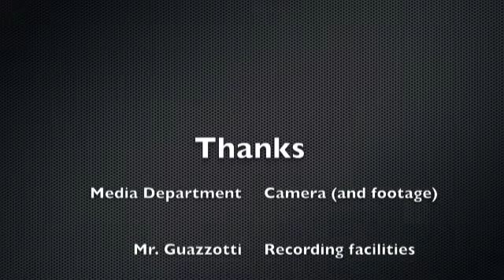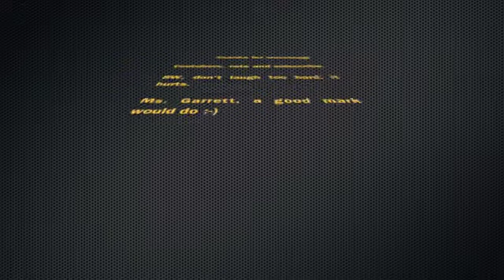The Believers-No Longer Mine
No Longer Mine
Performed by The Believers
Nick Ware
Reuben Wooley
Emilio Guazzotti